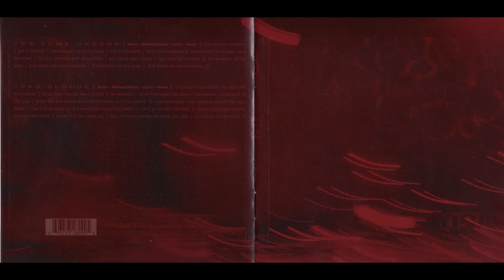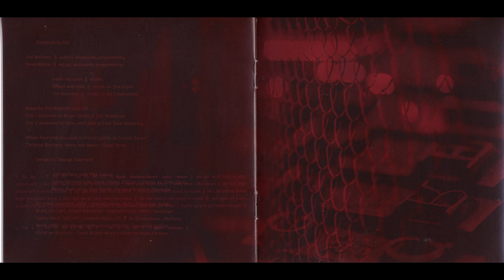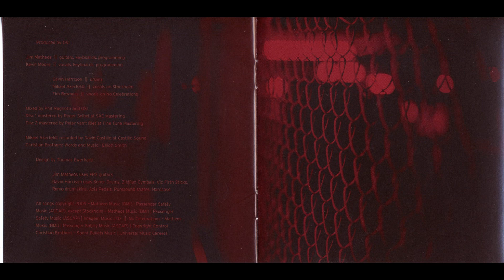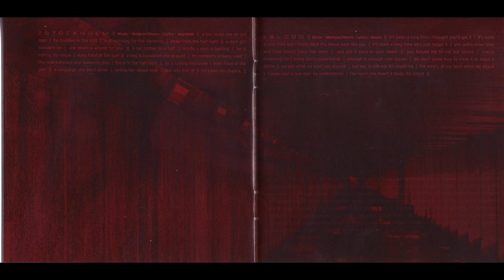OSI - Blood (Full Album 2009 HD - Special Edition)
OSI - Blood
The 2009 album of the super band project of Jim Matheos and Kevin Moore. Support the artist by buying this album.

Tracklist:
00:00 - 01 - The Escape Artist
05:53 - 02 - Terminal
12:23 - 03 - False Start
15:30 - 04 - We Come Undone
19:37 - 05 - Radiologue
25:43 - 06 - Be The Hero
31:38 - 07 - Microburst Alert
35:29 - 08 - Stockholm
42:12 - 09 - Blood
47:39 - 10 - No Celebrations (Special Edition Bonus Track)
54:05 - 11 - Christian Brothers  (Special Edition Bonus Track)
58:40 - 12 - Terminal (Endless)  (Special Edition Bonus Track)

Kevin Moore: Vocals, Keyboards
Jim Matheos: Guitars, Bass
Gavin Harrison: Drums
Mikael Akerfeldt: Vocals on Stockholm